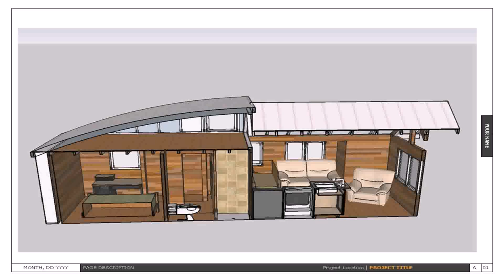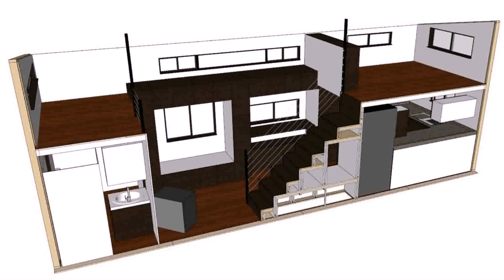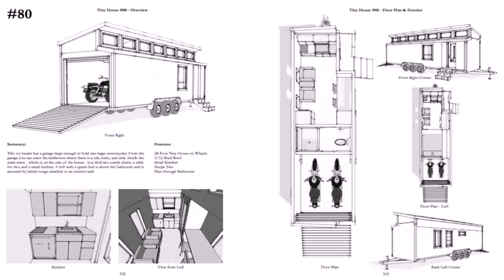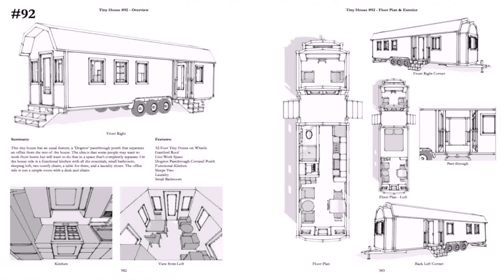The Little Book Of Tiny House Floor Plans Pdf (see description) (see description)